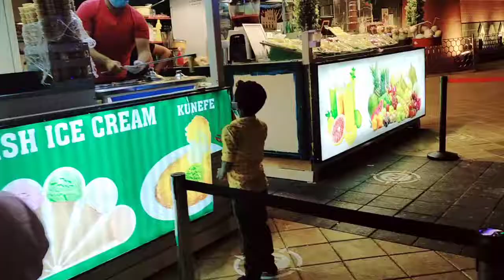shas vlogs! Turkish ice cream! Turkish ice cream in Dubai! Global village! Global village Dubai!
Name : shas vlogs